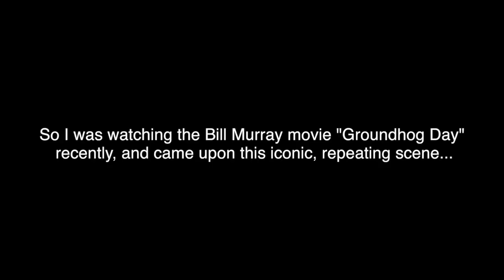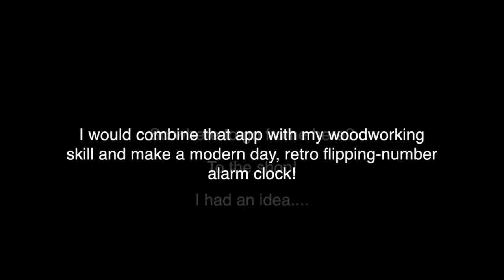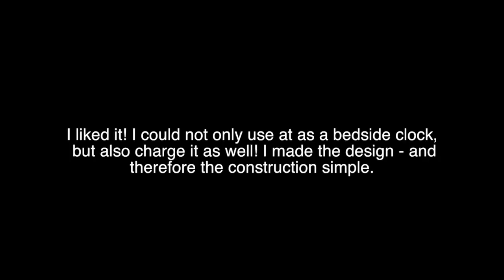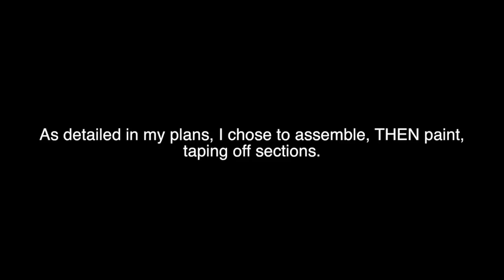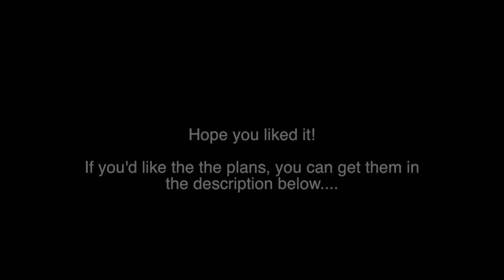How to make an iPhone into a classic flip-number clock radio! DIY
Why not make your iPhone into a classic "flip-number" clock of the 70s, and charge it at the same time?!

Here's my story on why - and how - i did it, and how YOU can do it too!

It's quite awesome, if I do say so myself!